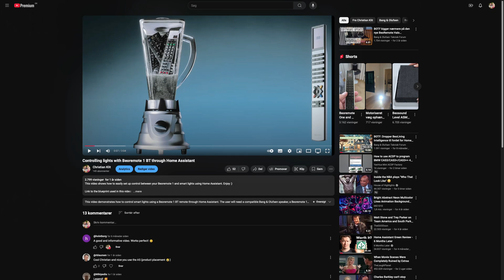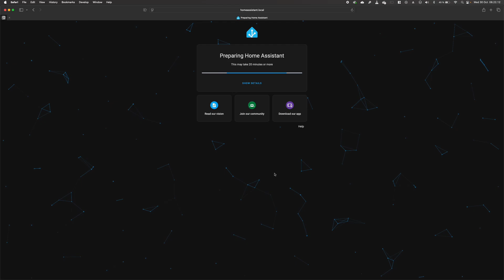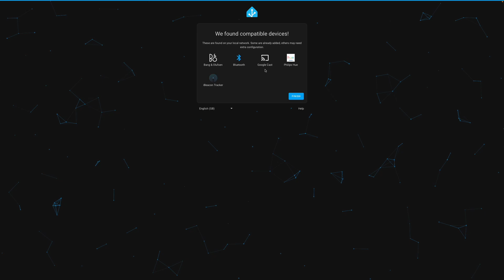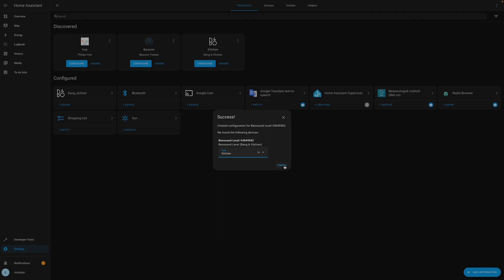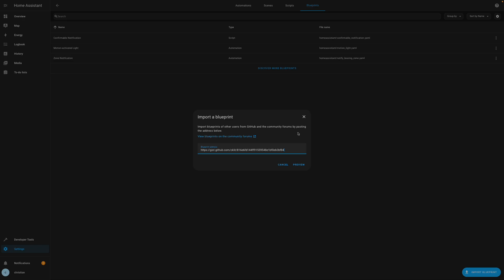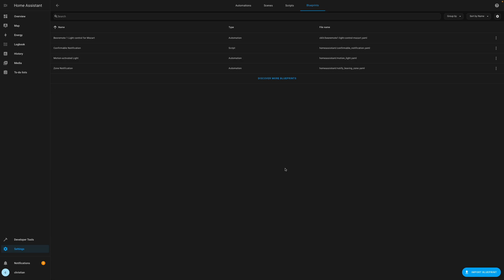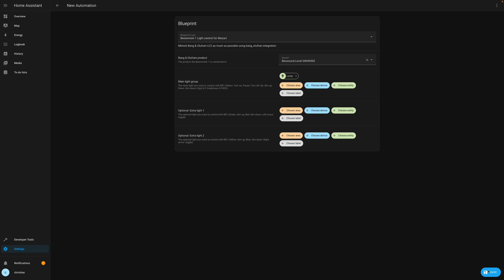Control your lights with Beoremote One through Home Assistant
Learn how to easily setup light control with Home Assistant and a Bang & Olufsen Mozart platform-based product using a Blueprint.